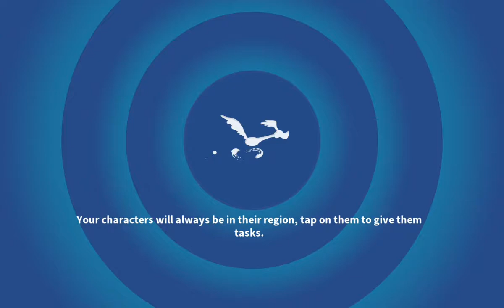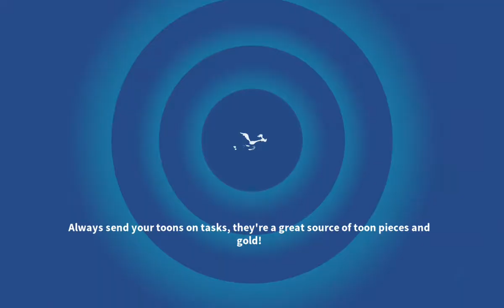Looney Tunes World of Mayhem Team suggested by Noel0522